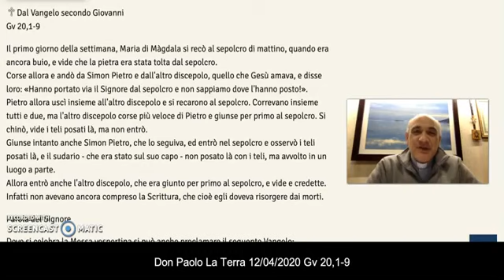DOMENICA DI PASQUA (12 aprile 2020): riflessione di don Paolo La Terra